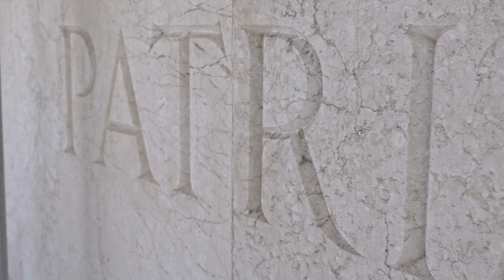Diciassettesima settimana. Ouverture sui particolari decorativi del fregio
La pulitura, protagonista di questi primi quattro mesi di lavoro, ha dato finalmente nuova vita ai dettagli decorativi del fregio  realizzato da Angelo Zanelli e dalla sua bottega: dalle iscrizioni ai dettagli dei panneggi e dei volti dei personaggi raffigurati nei cortei laterali, il video mostra la ricchezza di particolari non facilmente visibili dal normale punto di vista del visitatore.
Nelle prossime settimane le superfici dei fregi laterali saranno consolidate per poi essere liberate dalle impalcature dei ponteggi.